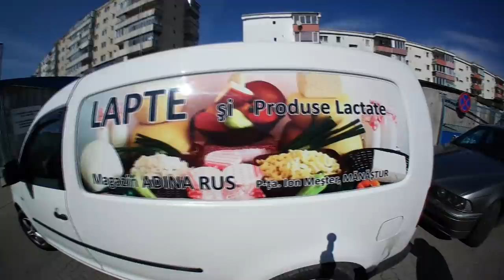TINU RUS SI LELEA MARICICA